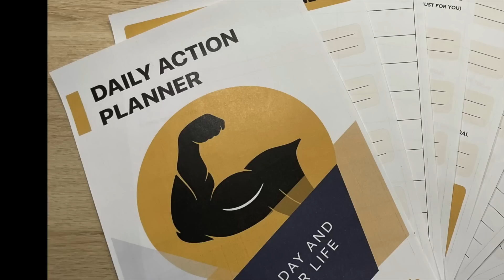Basis To Be An Action Taker - Three Pillars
Personal Development Strategies & Advice

In the video you will discover three pillars you need to set up to become an Action Taker.

First and foremost, you always have to remember that you are alive with your body, mind and soul once in a lifetime. Thus, you need to make sure that you use your given and precious time to reach your desires and to stay on top of the game. Do not lose your vision. Be crystal clear about your goals. Set deadlines to simplify your journey. You were born to succeed. Therefore, take control of your mind and life to become successful in all areas of your life and do not leave it up to chance. You are more than you believe you are! You are an incredible individual.

GET ✅ The Daily Action Planner to set your days for success ➡️

📚 MY FAVORITE BOOK RECOMMENDATIONS:

The 4 Agreements

Man's Search for Meaning

Letting Go: The Pathway of Surrender

Think and Grow Rich

Rich Dad Poor Dad

If you need more suggestions what to read and where to start to shift your mindset for success get in touch with me

P.S. Whenever you’re ready, there are two ways I can help you with right away:

1. Work directly with me and my team.

If you know that you are capable to reach more in life and surpass yourself, but somehow you don’t know where to start then book a “Get Started Call” with me. We will make sure that we get to know what you are really after.